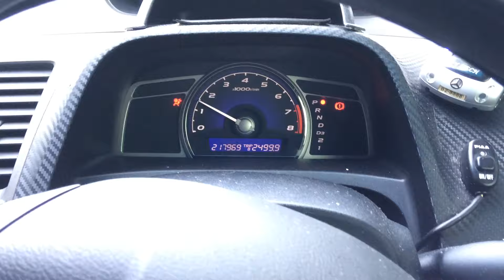ช่างกุญแจภูเก็ต 089-6481818 HONDA CIVIC 2007 ทำดอกกุญแจรีโมทเพิ่ม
ทำดอกกุญแจรีโมทสำรองเพิ่มHONDA CIVIC 2007
ไม่ต้องรอนาน ค่าใช้จ่ายก็ไม่แพง
ขอขอบคุณที่เรียกใช้บริการของเรา
ช่างกุญแจกะตะ ภูเก็ต รับทำกุญแจทุกชนิด กุญแจรถ กุญแจบ้าน กุญแจสำนักงาน ตู้เซฟ บริการทั้งในและนอกสถานที่ เปิดรถ เปิดบ้าน กุญแจรีโมทฝังซิป Immobilizer โตโยต้า ฮอนด้า นิสสัน ฟอร์ด มิตซู และยี่ห้ออื่นๆ ‪ช่างกุญแจภูเก็ต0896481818